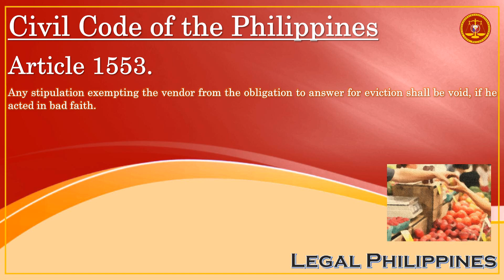Civil Code of the Philippines, Article 1553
CC1553
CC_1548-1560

Republic Act No. 386 Civil Code of the Philippines, Book IV Obligations and Contracts, Title VI Sales, Chapter 4 Obligations of the Vendor, Section 3 Conditions and Warranties, Subsection 1 Warranty in Case of Eviction

Article 1553. Any stipulation exempting the vendor from the obligation to answer for eviction shall be void, if he acted in bad faith.